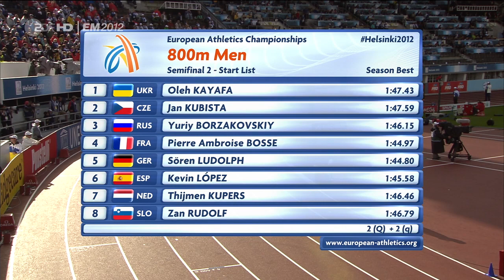20120628 1711 ZDF HD Leichtathletik EM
800 Meter EM Helsinki 2. Halbfinale